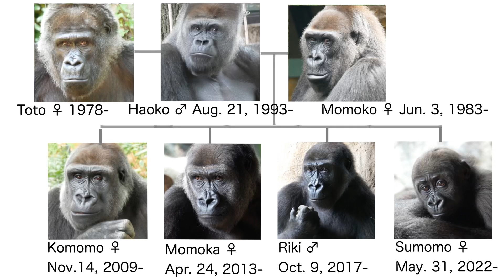Gorillas Eating From Feeder